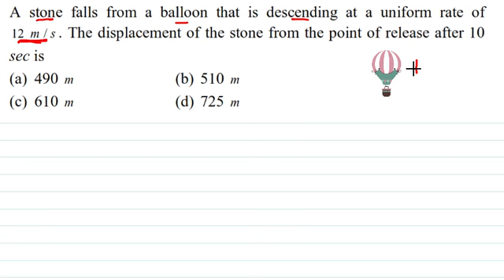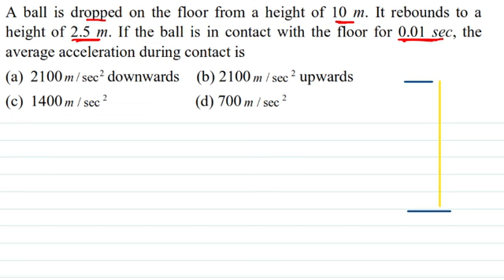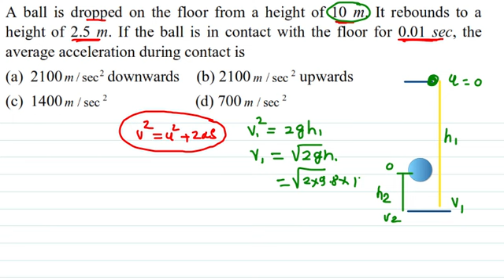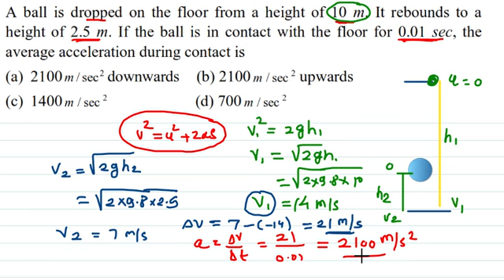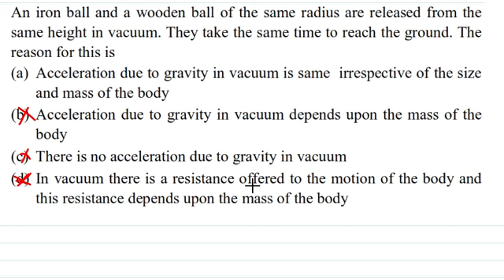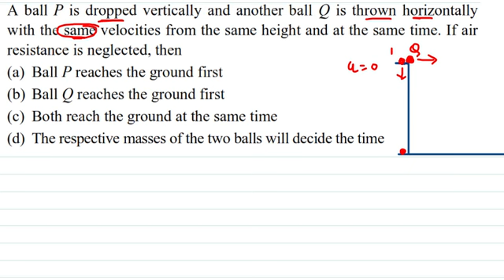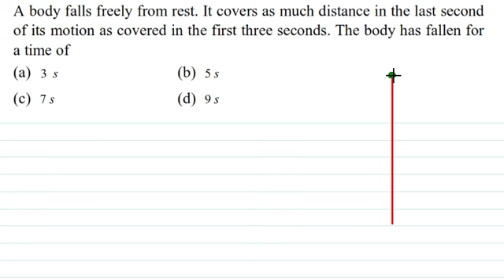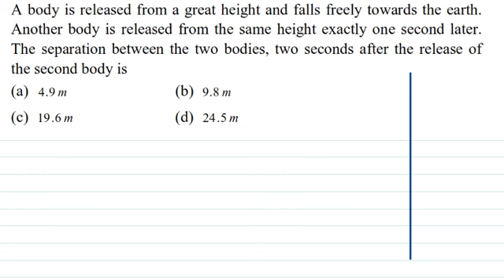Motion Under Gravity (MCQs / PYQs) : Chapter 03 - Rest & Motion: Kinematics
Welcome to our comprehensive video solution series on Multiple Choice Questions (MCQs) focused on the Equations of Motion! This video is designed to help students master the fundamental concepts of kinematics, specifically the equations of motion, by solving a variety of MCQs with detailed explanations.
- Step-by-step solutions to each MCQ with clear and concise explanations
- Visual aids and animations to illustrate key concepts and problem-solving techniques
- Tips and tricks for quick calculations and efficient problem-solving
- Practice questions at the end of the video to test your understanding and reinforce learning

MCQs on Motion Under Gravit : Chapter 03 - Rest & Motion: Kinematics